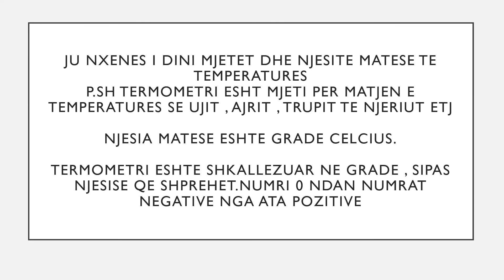Ndryshimi i temperatures - MATEMATIKË 5